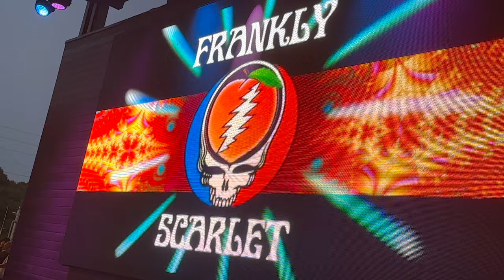Hey Now ! Next Stop Hunt House - August 5, 2023